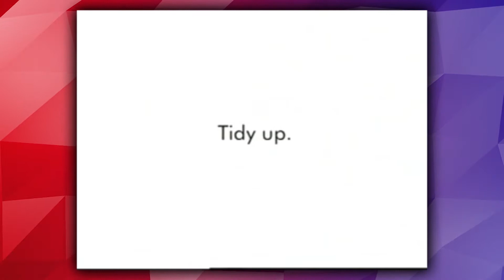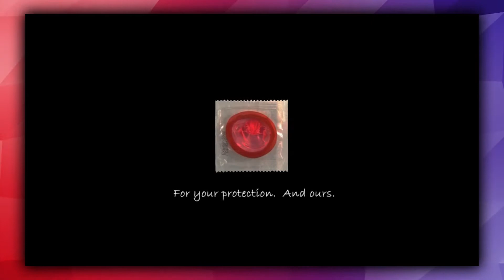MOST CONTROVERSIAL Commercials Ever! - Pepsi Kendall Jenner Ad, James Corden-Tango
Most Controversial Commercials from the new Pepsi Commercial with Kendall Jenner to an old Tango Commercial with James Corden